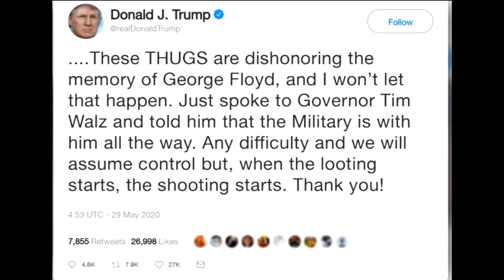Riots in LA 05 31 2020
this whole thing plays out like  some strategic plan cooked up by  Steve ex strategist  of  trumps administration  what better way to divide the country
by staging  and deliberate  murder by a alleged and possible affiliate with breitbart  and on camera for the world to see  with out any emotion what so ever.  we have to look at this incident very closely!!  and then there is  Jacob Peterson Minneapolis police department shattering windows why?